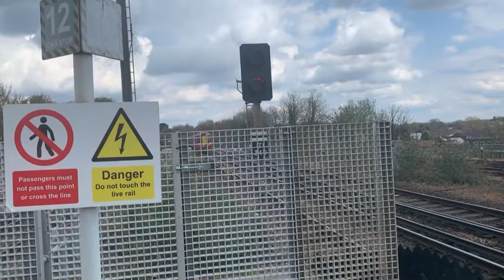Trains At Haywards Heath 30/04/21 (BML)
In this video I take a long way journey back home from college to Brighton via Haywards Heath. In this video we see a lot of traffic. A lot of trains were delayed due to a treaspass in the Balcombe area and a plastic bag getting tangled on the rails and causing a danger at Haywards Heath. We see 377s, 387s, 700s and a couple of freight from 2 Class 66s.